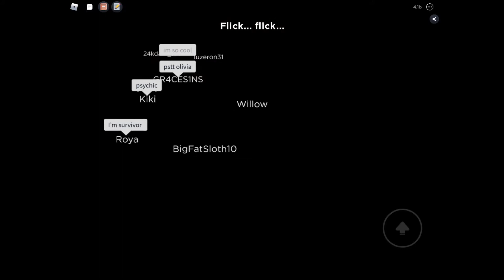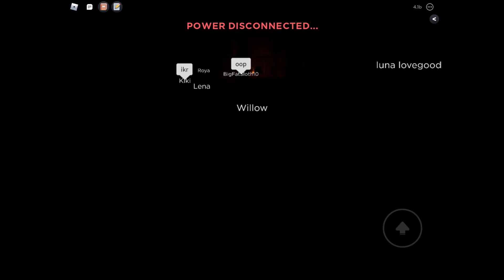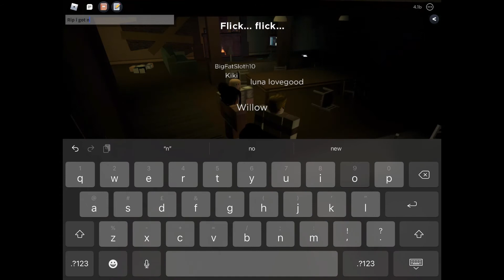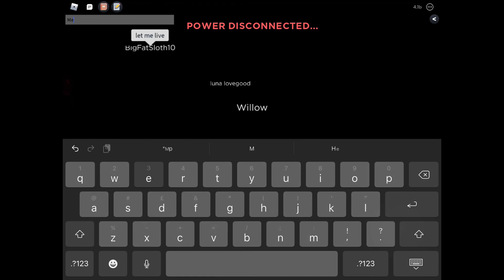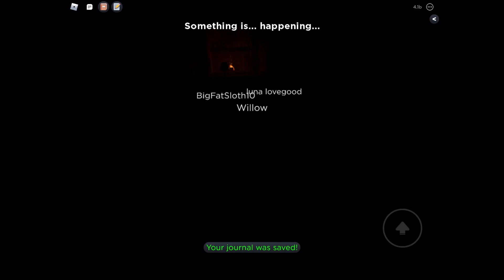Finding Who The Murderer Is (Flicker)